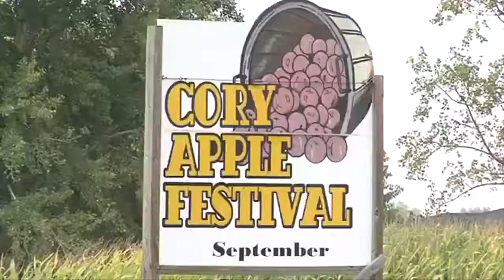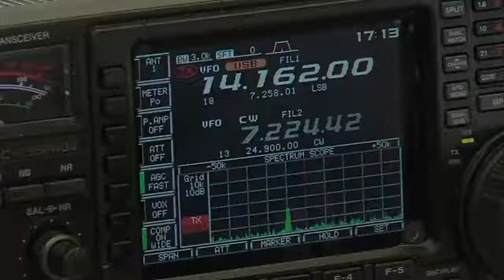Local radio operators hone skills in nation wide field day event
To the average person, things might look normal in Cory, Indiana but the members of the Wabash Valley Radio Association saw things a little differently. They viewed the area as an environment of chaos on a global scale.